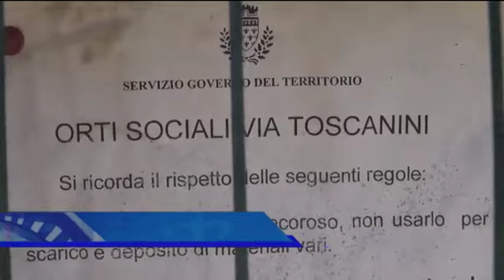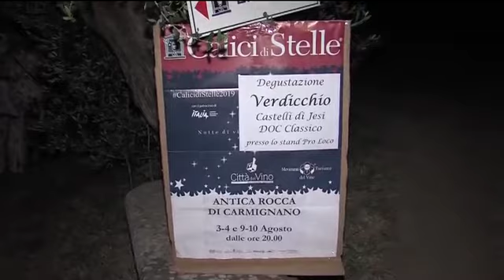Telegiornale del 12 08 2019 ore 13 45